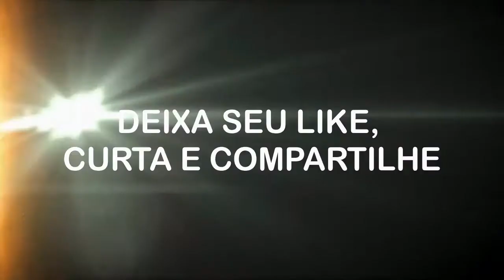JOHN WICK 2021 Trailer Criado por Fã - Keanu Reeves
John é o nome que tornou sucesso sucesso na pele Keanu Reeves.A trama do trailer é sobre a nova família de John Wick. Ele se estabelece e se casa com Sofia e tem filhos. De repente, um dia, quando Sofia saiu com as crianças, um de seus filhos foi sequestrado. Eles não têm ideia do que estão vindo atrás deles. O clipe de família de John Wick que usado é do filme Knock Knock. Parecendo que Sofia e ele se casaram. A cena do sequestro faz faz uma sintonia para a história, dando ar de trama. O sequestro é uma motivação perfeita para voltade John Wick à ação. A cenas do filme "Hitman" para ação e do filme "Deixe-me começar com seu nome" em uma sincronia para John Wick dizer o nome dele.

No enredo:

Fan Cast
Keanu Reeves
Halle Berry
Ian McShane

Gostaria de deixar claro que este é um trailer feito por um fã. O trailer não é Original. Isso significa que ele contém clipes de outros filmes, reunidos com efeitos especiais usando o editor de vídeo e o editor de fotos.

O objetivo dos vídeos é dar vida aos filmes. Se você está procurando um trailer original, desculpe. Criado apenas para os FÃS do filme.

Sinta-se à vontade para ASSINAR, COMENTAR e GOSTAR deste vídeo.

Creditos:

Filmagem usada:

Always be my maybe (Talves seja sempre meu)
Knock Knock (Toc, Toc)
Destination Wedding (Casamento de Destino)
John Wick, Capítulo 3 (nos bastidores)
John Wick Capítulo 2 (cena excluída)
Kidnapped (Seqüestrado)
Hitman
MacamTV

Gostou? Fique à vontade para clicar no ÍCONE DE NOTIFICAÇÃO para fazer parte do Popcorn Fun.

Isenção de responsabilidade de direitos autorais De acordo com a Seção 107 da Lei de Direitos Autorais de 1976, a permissão é feita para "uso justo" para fins como crítica, comentário, reportagem, ensino, bolsa de estudos e pesquisa. O uso justo é um uso permitido pela lei de direitos autorais que, de outra forma, pode ser uma violação. O uso sem fins lucrativos, educacional ou pessoal inclina a balança a favor do uso justo.